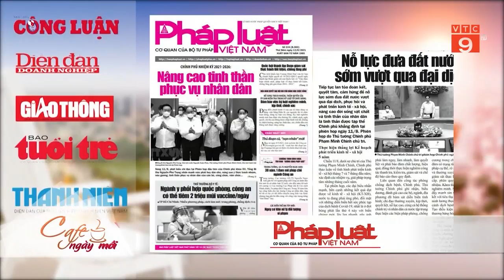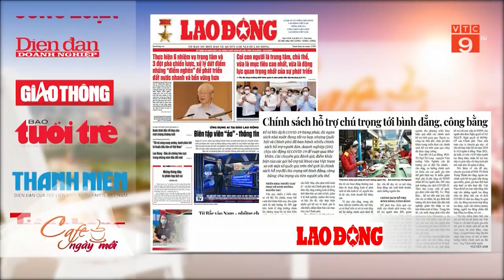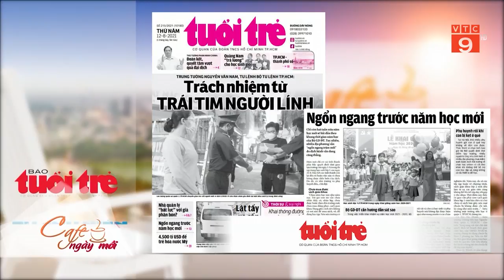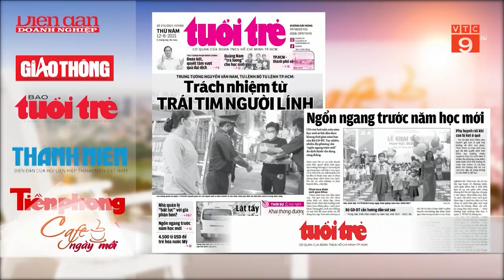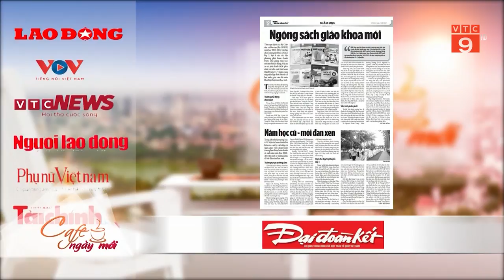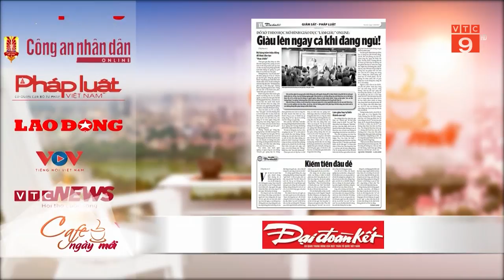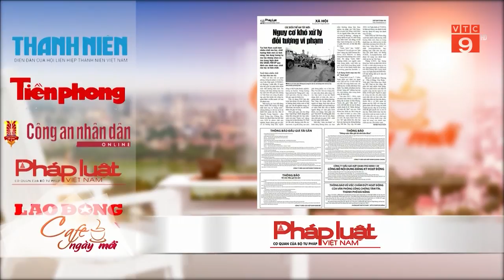ĐIỂM BÁO NGÀY 12/08/2021 | VTC9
Báo Pháp luật Việt Nam trang 4 có bài: Nỗ lực đưa đất nước sớm vượt qua đại dịch
Báo Lao động trang 20 có bài: Chính sách hỗ trợ chú trọng tới bình đẳng, công bằng
Báo Tuổi trẻ trang 13 có bài: Ngổn ngang trước năm học mới
Báo Đại đoàn kết trang 12 có bài: Ngóng sách giáo khoa mới
Báo Đại đoàn kết trang 1 và trang 10 có bài: Đổ xô theo học mô hình giáo dục “làm giàu” online: Giàu lên ngay cả khi đang ngủ!
Báo Pháp luật Việt Nam trang 16 có bài: Các biến thể ma túy mới: Nguy cơ khó xử lý